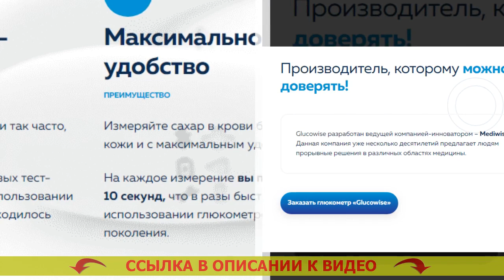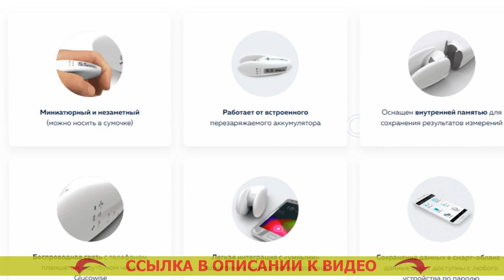🤒 Сателлит экспресс глюкометр купить в нижнем новгороде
💣 Glucowise - неинвазивный глюкометр! Меряет уровень сахара в крови без прокалывания кожи!
ЗАКАЗЫВАЙ на официальном вебсайте

= Высокая точность измерения.
= Экономия на тест-полосках (они не потребуются).
= Последнее поколение мед приборов.

Чем больше вы будете мерить степень сахара в крови, тем больше будете знать о личном здоровье.
По медицинских учреждений, в современном мире, где сахарный диабет делается самой частой болезнью, глюкометр, в такой же степени как тонометр (прибор для замера артериального давления), обязан быть в любой квартире.

Glucowise – первый глюкометр, мерящий уровень сахара в человеческой крови без боли.
В отличие от классических глюкометров, Glucowise определяет уровень сахара в крови человека через вашу кожу, не повреждая ее. Для замера необходимо лишь разместить прибор посреди большим и указательным пальцами либо на мочке уха. Измерение сахара без прокола пальца. Агрегат подает маломощные волны, проведение которых выполняется через ткани и расположенные там сосуды. Мониторинг сахара в крови прибор цена. Преобразователь, улавливающий радиоволны, определяет количество сахара в крови на капиллярном уровне. Анализ крови на сахар цена.

Что о Glucowise утверждают доктора?
«Безусловно, когда вы страдаете от сахарного диабета 1-ого или 2-го типа, то для вас необходимо точно знать изменения сахара в крови в течении целого дня. Глюкометр топ 10 лучших. Это влияет на продуктивность терапии и предупрежденья рискованных последствий сахарного диабета, и конечно выбор подходящих порций инсулина. Глюкометр ошибка е1. Чем большее количество замеров, вы станете совершать, тем четче будет ситуация творящегося в вашем организма для вас и вашего доктора. Полоски для глюкометра диаконт купить в спб.

До недавнего времени число измерений ограничивалось тем, что процедура эта была весьма болезненной, и конечно тем, что любое обмеривание требовало некоторых затрат (на приобретение тест-полосок, каковые выходят по цене недешево). Как проверить глюкометр на точность в домашних. Glucowise может дать возможность целиком и полностью урегулировать данную задачу. Отзывы о глюкометре ван тач селект плюс. При помощи этого глюкометра вы сможете определять уровень глюкозы в крови так часто, как это нужно. Мерить сахар в крови. Подобное устройство я, вне всяких колебаний, рекомендую абсолютно всем диабетикам». Глюкометр гамма мини.

Сателлит экспресс глюкометр купить в нижнем новгороде Сателлит экспресс глюкометр купить в нижнем новгороде .